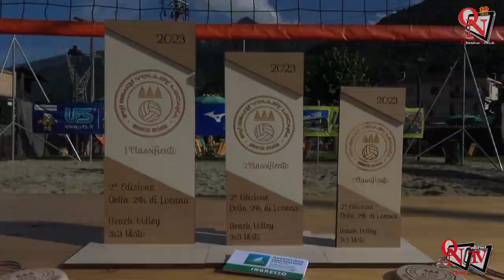LOCANA - Una 24h di Beach Volley ricca di emozioni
Sabato 29 e domenica 30 luglio si è svolta a Locana la seconda edizione della 24h, un torneo di beach volley nato solamente un anno fa, ma che fin da subito ha avuto un grande successo di pubblico.